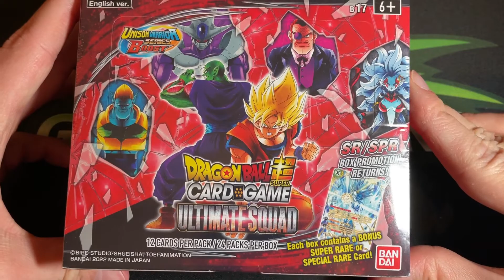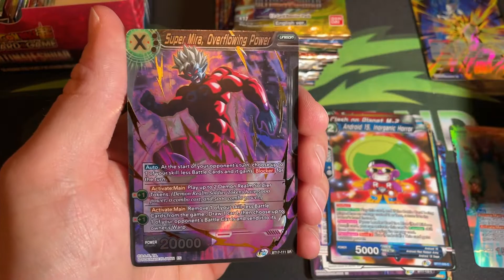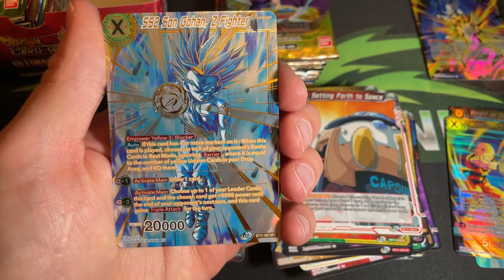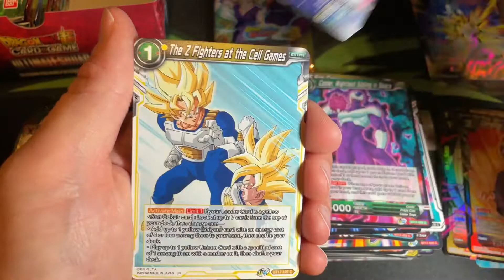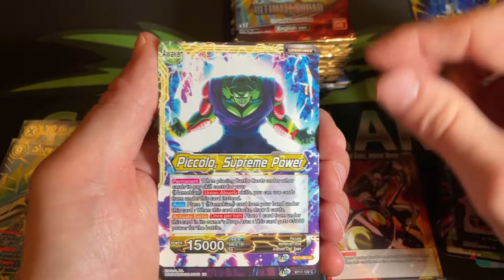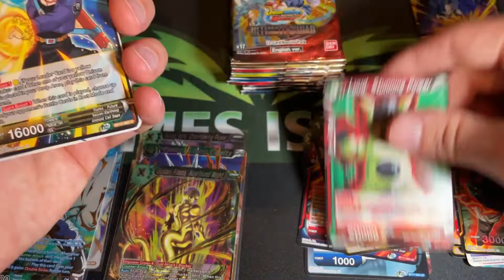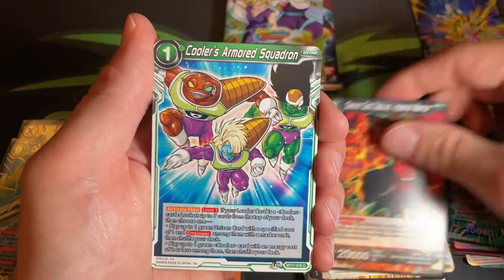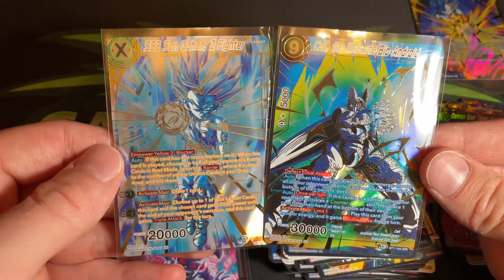ULTIMATE SQUAD!! - DAS BRANDNEUE & HEFTIGE DRAGONBALL SUPER SET IST DA!!!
Servus Leute, Fabian aka Shredded Gaming TV hier. Danke fürs vorbeischauen.
Für Kritik bin ich immer offen. Ab damit in die Kommentare ;)

Es ist wieder Zeit für ein Dragonball Super Opening! Was eignet sich dafür besser als ein brandneues Set?
Wir öffnen ein ganzes Display "ULTIMATE SQUAD" und ziehen einige Sahneschnittchen. Lehnt euch zurück und bestaunt die unvergleichlichen Artworks ;)